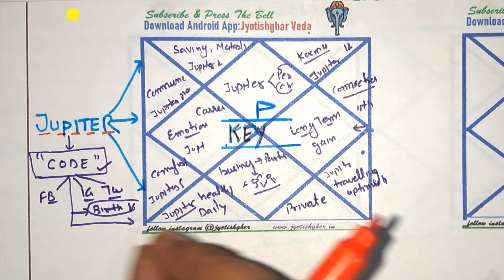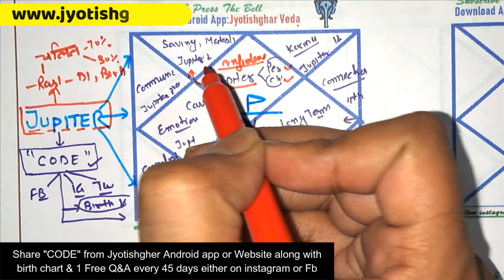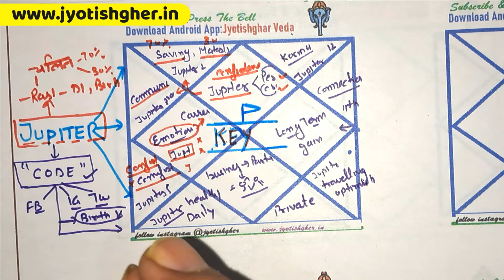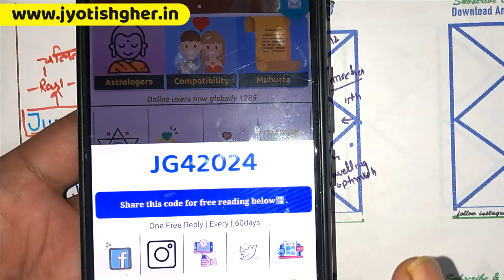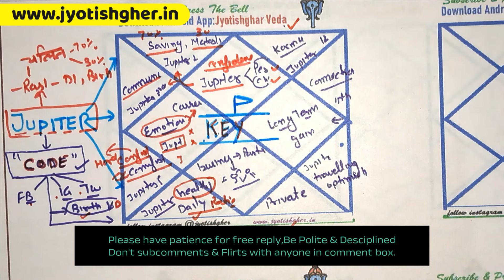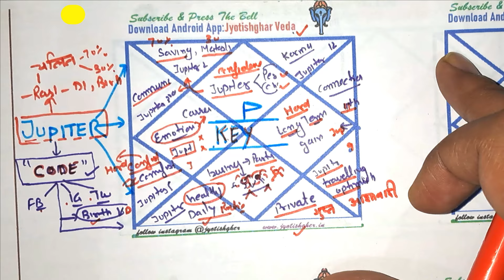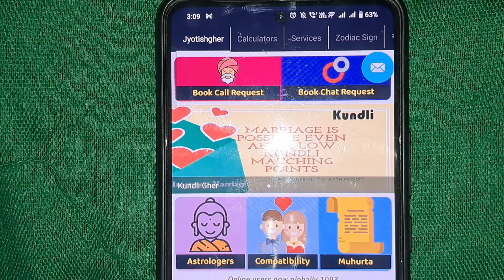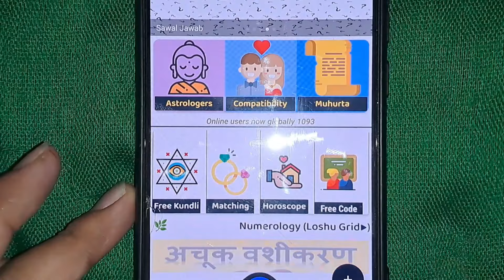बृहस्पति कहां सफलता का संकेत देता है | How Jupiter affects success | Jupiter for wealth in 12 Houses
(सूचना )

प्रिय दर्शकों !

🪶Quora-            @jyotishgher
🪶Tumbler-          @jyotishgher